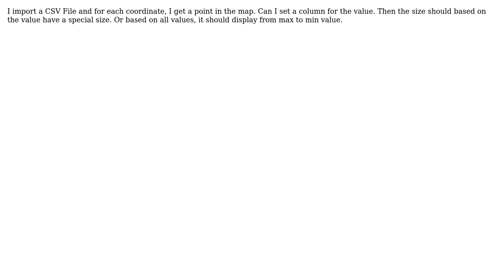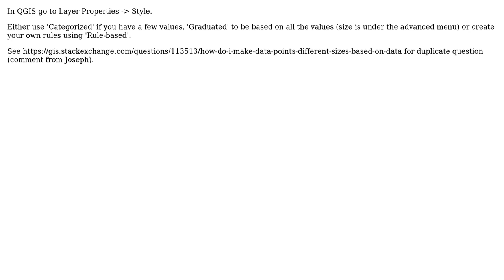GIS: Display the size of the dot based on the value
With thanks & praise to God, and with thanks to the many people who have made this project possible! | Content (except music & images) licensed under CC BY-SA | Music | Images & others | With thanks to user Joseph user Hannes user DMusketeer and the Stack Exchange Network Trademarks are property of their respective owners. You are responsible for your own actions.